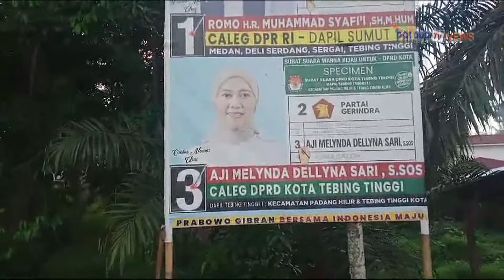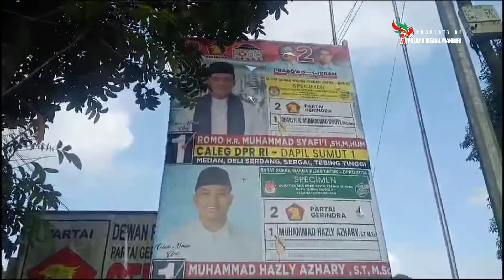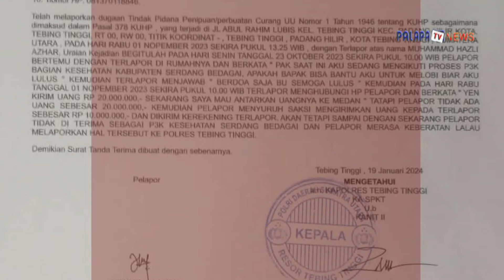Yeni Lubis korban penipuan Dari anggota DPRD dari partai Gerindra